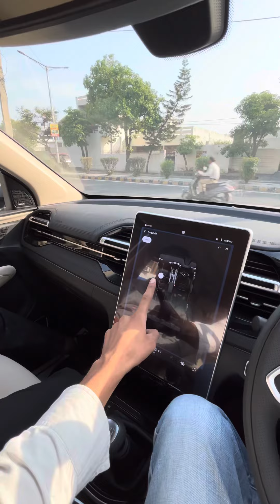MG HECTOR MUSIC SYSTEM (TONE FIELD).